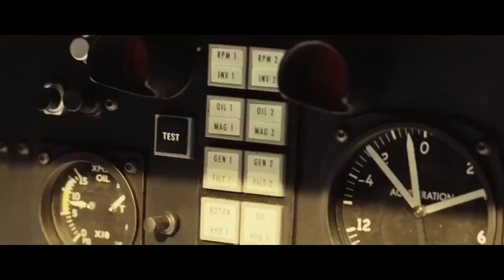Scoring the Spectre Helicopter Scene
First video in a while! I scored this scene as a project earlier this year and thought I'd share, as I think it's my best work yet. Hope y'all enjoy!